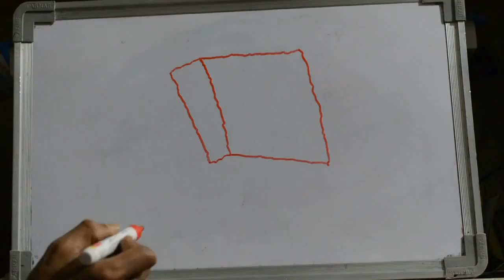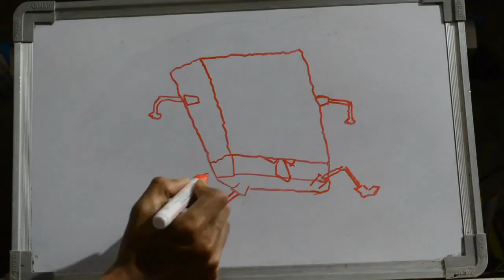How to draw SpongeBob SquarePants cartoon